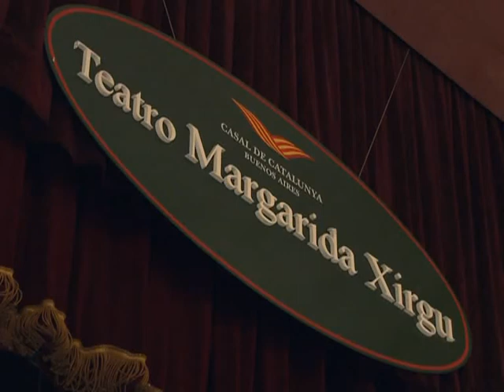La CTERA distinguió a los "Maestros de la vida"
La Confederación de Trabajadores de Educación de la República Argentina (CTERA), entregó esta noche el premio "Maestros de Vida 2011", a personalidades que con su testimonio de vida, con su obra o con su ejemplo de entrega "iluminan el contorno de valores de la sociedad".
Las distinciones, un homenaje a aquellas personalidades y organizaciones que son un ejemplo a imitar por su compromiso de vida, fueron otorgadas esta noche en el Teatro Margarita Xirgu, en Chacabuco 864 del porteño barrio de San Telmo.
Con un Margarita Xirgu lleno, fueron galardonados con el premio "Maestros de Vida 2011", Hugo Yasky, titular de la CTA; el poeta y compositor Horacio Ferrer, la docente Raquel Papalardo, el periodista Eduardo Aliverti, el locutor Héctor Larrea, la Agrupación Hijos y el doctor en Ciencias Químicas Alberto Kormblihtt.
También recibieron las distinciones el maestro de Neuquén, perteneciente a ATEN, Orlando "Nano" Balbo, la docente Edith Gdansky de Bouchuck, la educadora de Formosa María Luisa Salazar y las docentes de Santa Fe María Cristina Farioli y Juliana Calandri.
En el acto fue especialmente homenajeado el periodista Claudio Díaz, recientemente fallecido. A medida que se entregaban los premios se vivieron momentos de emoción cuando sus protagonistas contaron sus vivencias, entre ellos la docente Raquel Papalardo, actualmente rectora del Normal "Mariano Acosta", por su "lucha contra el neoliberalismo y su compromiso con la escuela Pública".
Luego, la docente María Cristina Faroli, galardonada por su informe "NN. Búsqueda de Identidad", sobre personas desaparecidas en la ciudad de Melincué, Santa Fe, agradeció emocionada la distinción y afirmó "desde el aula se puede".
Finalmente, el legislador porteño "Tito" Nenna, premiado por su trayectoria y su lucha contra la dictadura, docente cesante y perseguido, agradeció la distinción y señaló que "este premio me da la posibilidad de tener una base para crecer, este premio es para muchos docentes que hicieron su trabajo", y agregó: "Sigamos construyendo por un país mejor, estamos en la buena senda".
Participaron de los homenajes "Maestros de vida 2011", Madres y Abuelas de Plaza de Mayo, con una ovacionada "Tati" Almeyda; la Agrupación "HIJOS", el presidente de la Agencia Nacional de Noticias Télam, Martín García, y funcionarios del gobierno nacional entre otros.